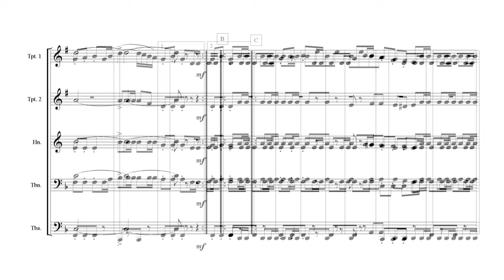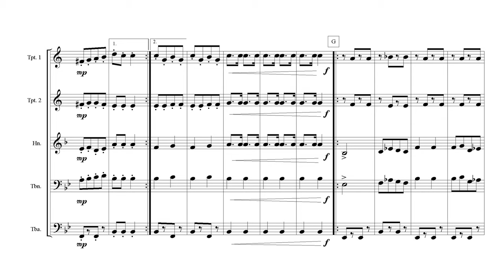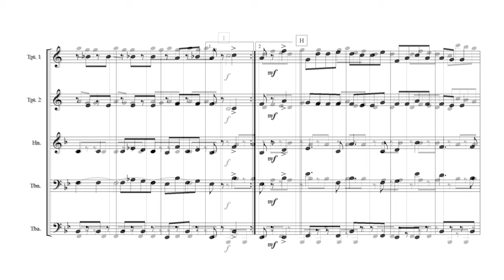Classical Medley (Brass Quintet) Free sheet music arr. Hun Jeon 전훈 편곡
If you would like this free sheet music,

If you intentionally ask for paid sheet music instead of free sheet music, I will not send you any free sheet music.